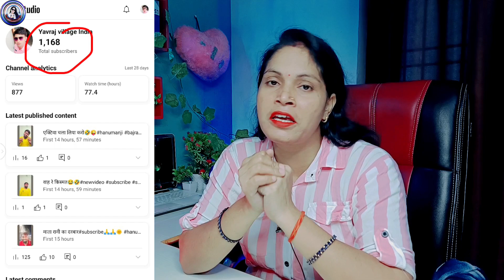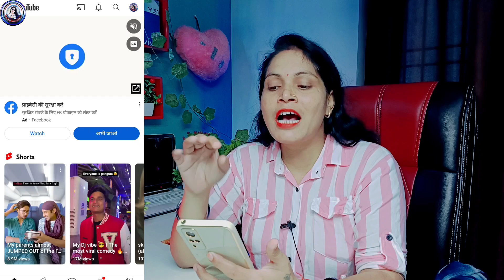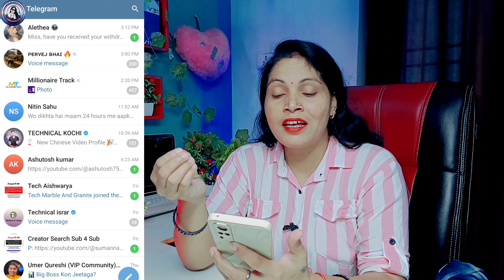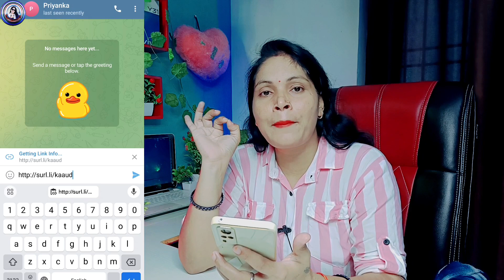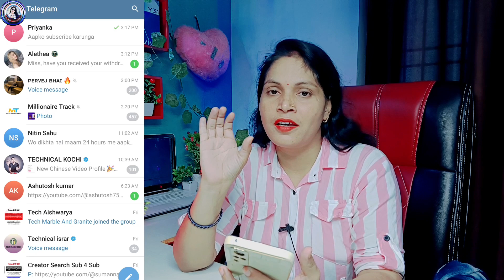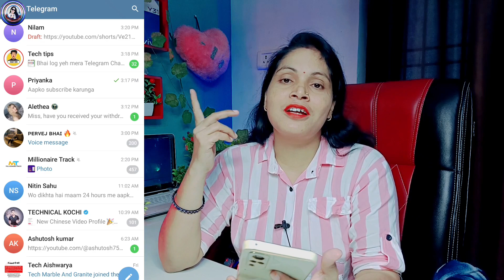1घण्टे में 500 Subscriber🔥 subscriber kaise badhaye | how to increase subscribers on youtube channel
1घण्टे में 500 Subscriber🔥 subscriber kaise badhaye | how to increase subscribers on youtube channel

❤️ Aishwarya Dubey ❤️
From -ayodhya UP ( INDIA )